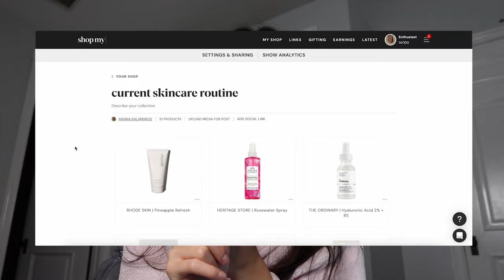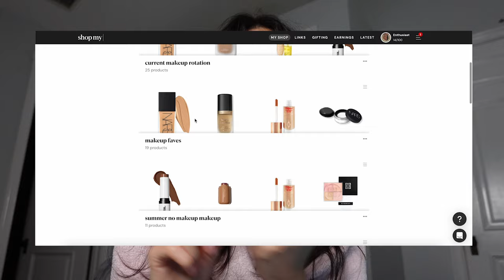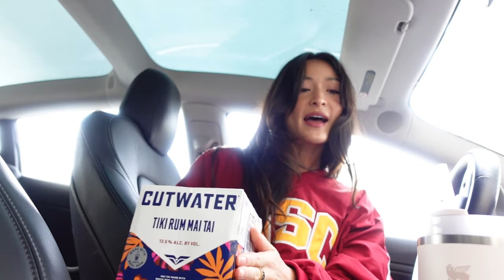going back to school...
today we take a cheeky little trip down memory lane... tailgating usc as an alum (😭)